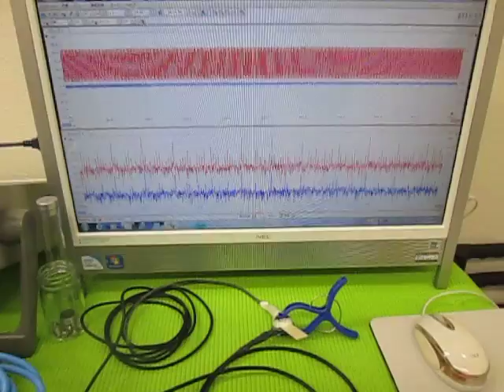超音波の発振制御システム （超音波システム研究所 ultrasonic-labo）